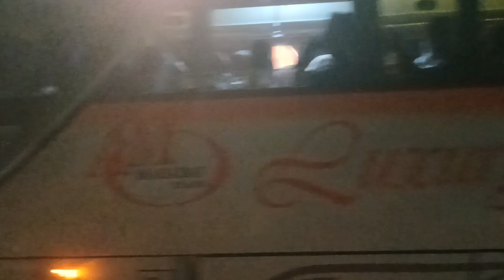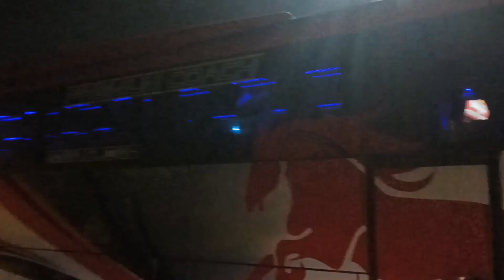TUAN MUDA !!! PARADE BUS ARTIS VIRAL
BRIS TUAN MUDA
DEWI PERMATA
ARTIS BUS